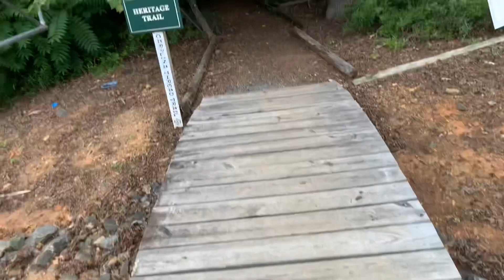MORE THOUGHTS ON THE TRAIL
The more I hike this trail the more I see and realize the vast importance of nature. There’s no politics in the woods.